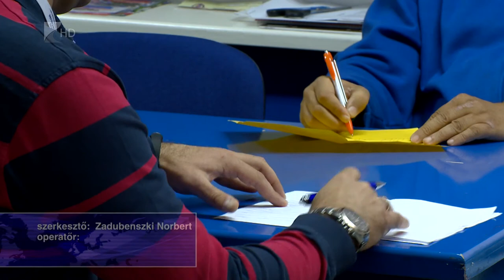Az eredményesség hiányzik - Kölcsey Tv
Elsősorban az eredményességben kell javulni, hogy sikeresek legyenek - hangsúlyozta Lucsánszky Tamás a Nyíregyháza Spartacus szokásos heti sajtótájékoztatóján.
A vezetőedző szerint az akarattal nincs gond, viszont koncentrációban és labdabirtoklásban mindenképp előrébb kell lépniük. A Szpari vasárnap a Siófok otthonában lép pályára.